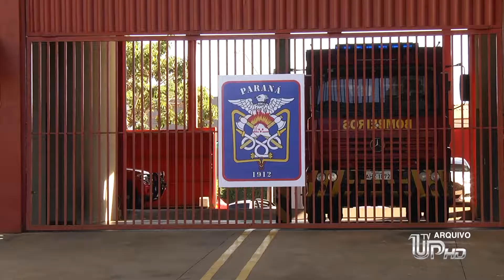TV UP - No Rio de Janeiro, jovens atletas paranaenses sobrevivem ao incêndio no Ninho do Urubu